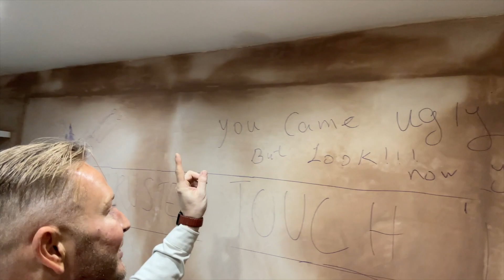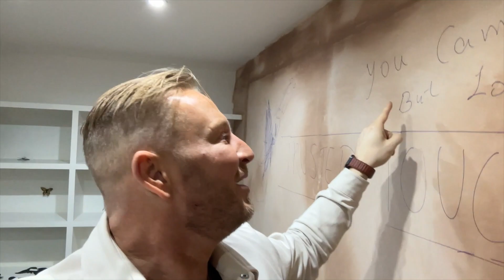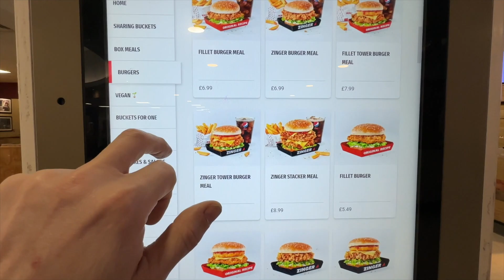Painting my aesthetic's clinic. I hate painting. Gay weekly Vlog funny entertaining video.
Week 229 - opening anaesthetics company can be quite daunting. I have to say that I’m quite pleased with myself. I’ve managed to get everything done within one month. This includes the training, sourcing the premises, decorating and refurbishing the premises and building my website and social media material.
This is the last week of my training. So a trip to Ealing Broadway to complete my aesthetics course. A must do and necessary for me to get my certificates to practice.

Very excited because now I am fully qualified and my focus can go onto finishing off the Clinic. Ash, my business partner is excited because he’s bought a Fiat Abarth. He is very very happy about this. But while he is upstairs in his barbers salon cutting hair I am busy downstairs fixing the clinic. It is painting time after all the plastering has been done and I’ve decided to go for some cool colours. Cool is it in polished pebble and white. I’ve introduced a black because I wanted a contrast. This will hopefully go with my beautiful black sofas.

Dalma has been incredibly helpful with the dogs. All the time I have been working. She has been at home looking after the dogs and making sure that they are happy. I couldn’t help myself. I had to start bringing in some things to put on the shelves and buy in stock. It will give me a good idea of how the salon will look.

my first client happens to be Rhos. He is coming for micro needling and he loves the effects which the micro needling has on his face. Plumps up his skin and makes all the fine lines and wrinkles disappear. After putting on a load of lidocaine cream. We start the process. Of course, I’m wearing my fancy glasses so I can see properly.

This week is not all joy, love and laughter. Unfortunately one of Rosses family members passed away. This means that we have to take a trip to Devon just after my psychology session. But, of course I don’t have anything to wear for the funeral. So I pop over to Westfield to try and find some things in black.

Then come off we go heading to Exeter on the way, we pop into a few service stations to make sure that we are refuelled not only the Kaaba ourselves as well and we arrive at the hotel ready for next week’s adventure.

Daniel and I also have a few companies if you would like to check them out. We build websites for small to medium businesses and we also have a unique sex toy shop.